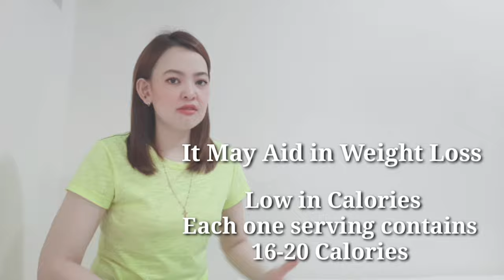How to make Pickled Cucumber I Tipid Recipe by Mommy Karen